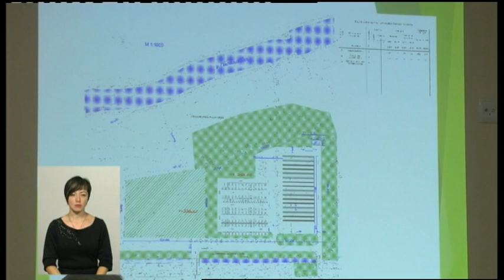29.12.2018. Новини. 19:00